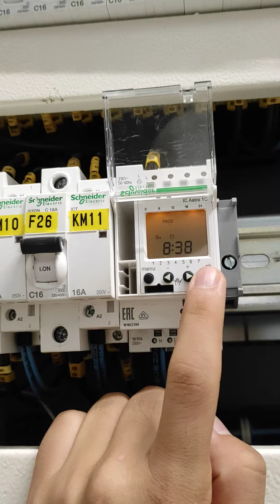Schneider Timer IC Astro 1C Auto/Manual mode